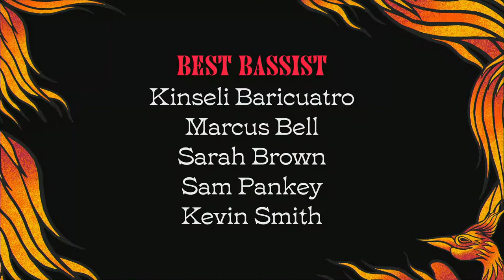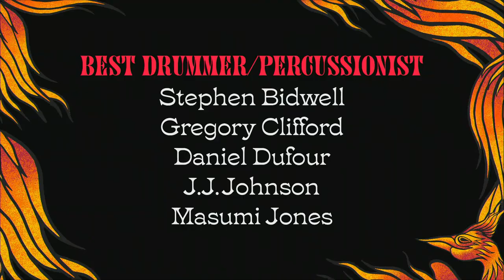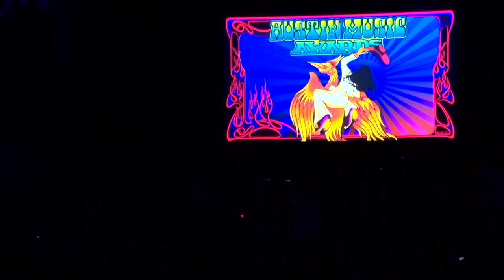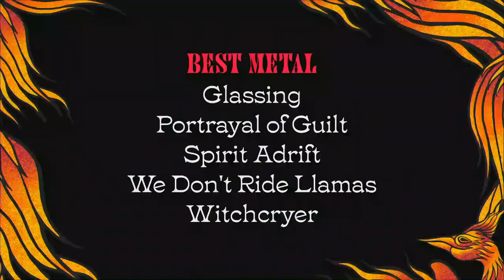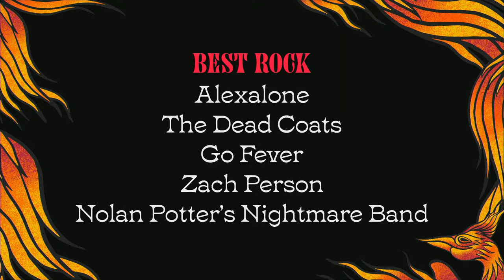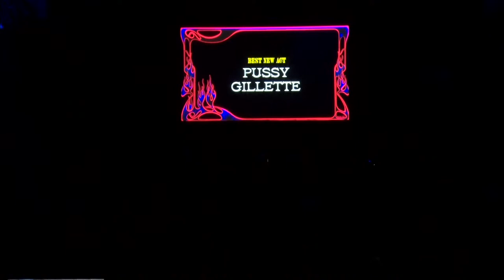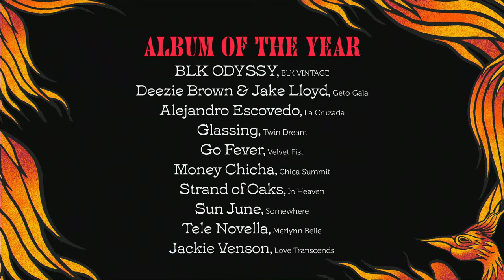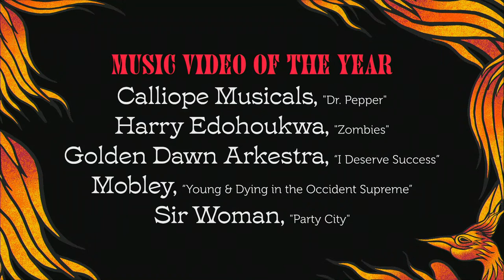Austin Music Awards 2022